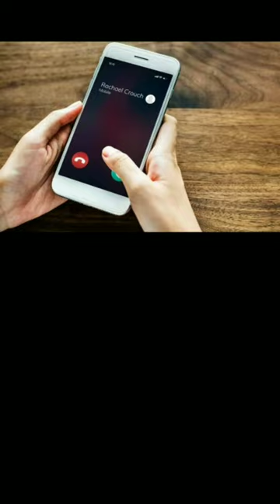💎amazing facts in telugu⚡️ FB frauds # lose money in FB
Hear we discusse some very interesting facts with fun..,😁😂
You కచ్చితంగా enjoying and OMG(oh my god..( ఓరి నా ధ్యేవుగా..😁) అనల్సిందే😎😎

          👉ఇప్పుడు మీరు  చూసేవి short videos కావున mattter మీద మాత్రమే ఎక్కువ focus ఉంటుంది,facts🤔+fun😁 కావాలంటే ఒకసారి previous videos చూడండి మీరు ఖచ్చితంగా enjoy చేస్తూ knowledge ని పొందుతారు.

 😁👉ఎందుకంటే లోపల దాచం కుప్పలు.. కుప్పలుగా😎🙃😁
ఇంకా మార్పులు చేసుకొని మంచి వీడియోస్ చేయడానికి try చేస్తాము మీ suport ఉంటే..🤓

పై విషయాలు ఎంతో fun తో mix చేసి కలివిడిగా  చెప్పుకుంటాం, కనుక మీకు ఖచ్చితంగా నచ్చుతుందని
భావిస్తూ...,ఉన్నాము.
keep smailing..😷(కరోన టైం
లోలోపల smail..)

3⃣.Instagram (installments            లో కాదు instant గానే,grams లో కాదు tons  లెక్కన full entertainment and knowledge ని పెంచేదే)👇

We do not claim these clips, images as our own.All credit goes to the rightful respectble owners.If you're clip or images featured and you want it take down,send us an e-mail and we'll resolve that.

This video's only education and entertainment purpos🤔🙃😁

💪👍We are Maintain this channel 👇
1.among 3(owners) other mails(with protective passwords and 2 steps verifications)
2.using two mobails(3nbrs)
   1. I PHONE📲  and
   2.small micromax mobail(kay
    Pad mobail)
3.Four members in our team

music credits🎼🎼👇

1.bensnds. 🎶🎶

👍All is well💐god bless you 🌞 finally  🙏శుభం😊(keep smiling)